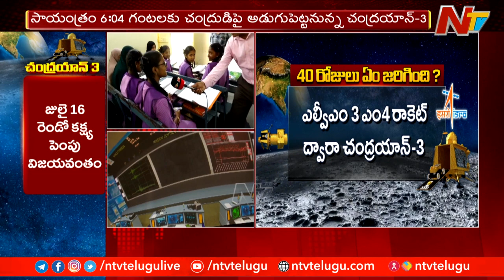Chandrayaan 3 Landing Live Update : ఉద్విగ్న క్షణాల్లో యావత్ భారతావని | Vijayawada | Ntv